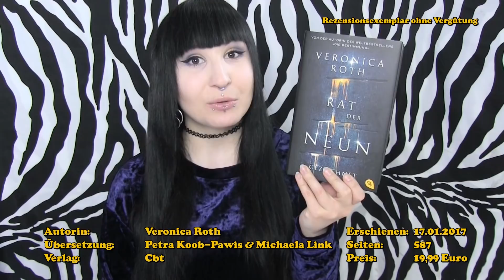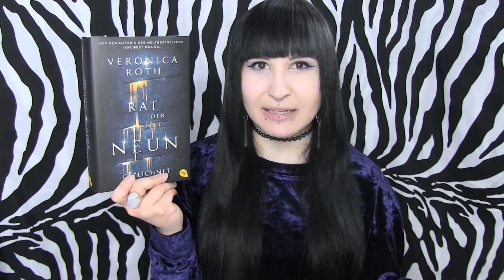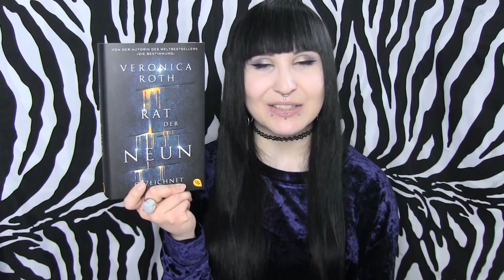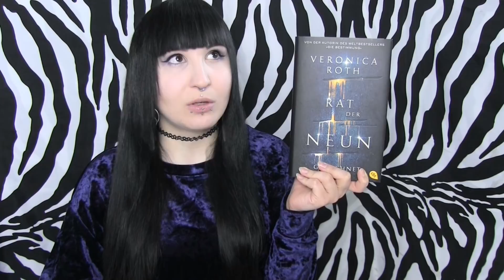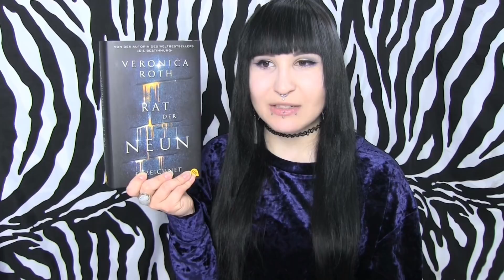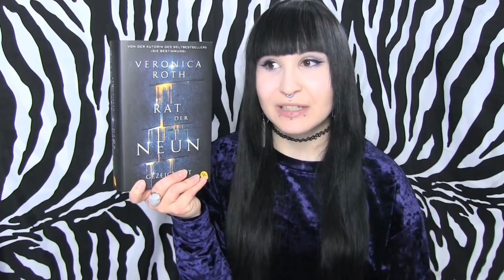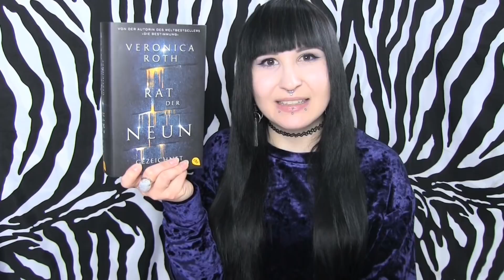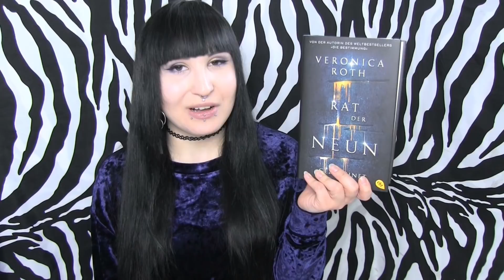Rassistischer Bestseller? | Rat der Neun (1/2) Veronica Roth | Rezension (spoilerfrei) | SciFi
Werbung / Anzeige wegen Markennennung, Rezensionsexemplaren / PR Samples und Account-/Produkt-Verlinkungen.
Ob ich auch finde, dass der neue Besteller „Rat der Neun“ von Veronica Roth rassistisch ist, erfahrt Ihr in dieser spoilerfreien Rezension!
★  Open Me ★

★ Rat der Neun (1/2) – Rezensionsexemplar ohne Vergütung ★
Amazon-Werbelink, siehe „Trinkgeld“
★ Du möchtest mir ein kleines, für Dich kostenloses, Trinkgeld zukommen lassen? ★
Wenn Ihr mir ein kleines Trinkgeld, als Dank für meine Videos, zukommen lassen möchtet, könnt Ihr dies tun, in dem Ihr meinen Affiliate-Link nutzt, um zu gelangen und dort etwas zu kaufen. Es spielt dabei keine Rolle, ob es das verlinkte Produkt ist, etwas aus Eurer Wunschliste oder etwas, das Ihr in der Suchleiste eingegeben habt. Es ist völlig egal, ob es sich um Kosmetik, Kleidung, Katzenfutter, Werkzeug, Deko usw. handelt. Das Produkt kostet Euch exakt gleich viel, wie ohne meinen Affiliate-Link, aber mir wird im Falle eines Kaufs ein winziger Prozentsatz des Gewinns als Amazon-Gutschein, den man sich nicht auszahlen lassen kann, gutgeschrieben und ich kann diesen Gutschein zum Kauf von etwas (Buch, Kosmetik, Kamera, Beleuchtung, Schnittprogramm usw.) verwenden, das ich Euch anschließend rezensieren kann oder um meine Videoqualität zu verbessern. Praktisch, oder? Ich selbst benutze ebenfalls bei jedem Kauf auf Amazon einen Affliliate-Link von einem meiner liebsten YouTuber/-innen, da ich sie so kostenlos unterstützen kann. Es steht Euch natürlich frei, ob und wen Ihr unterstützen möchtet, aber natürlich würde ich mich sehr über jede Unterstützung von Euch freuen. Ein großes DANKE an jeden von Euch, der / die an mich denkt!
★ Mein Equipment:
Camcorder: Canon Legria HF G10
Kamera: Canon EOS 600D
Vlog-/Selfie-Kamera: Nikon Coolpix S6600
Schnittprogramm: Magix Video Deluxe 2014
(Bis Mitte 2014: Windows Movie Maker)